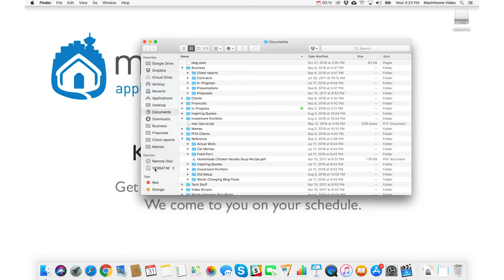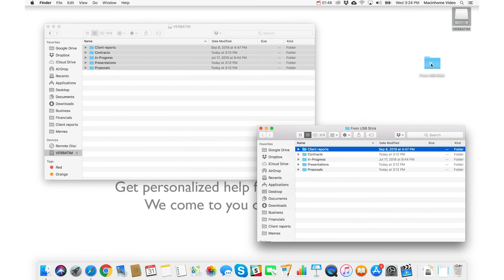How to Copy from a USB Stick Without Losing Data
Do you have precious files on a USB stick that you want on your Mac? Here's the step by step guide on how to copy files without any risk of losing data.

Special thanks to Andrey Summers and Neuman Mannas of Red Square Collective for the awesome video.